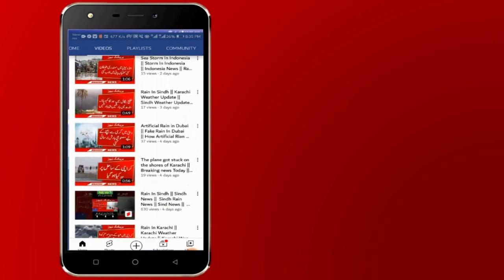New Moon Soon S || Heavy Rain In Karachi Today | Karachi Weather Update | Karachi Rain Start today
New Alert For Karachi || Karachi Weather Update || Sindh Rain News Today |Heavy Rain In Karachi